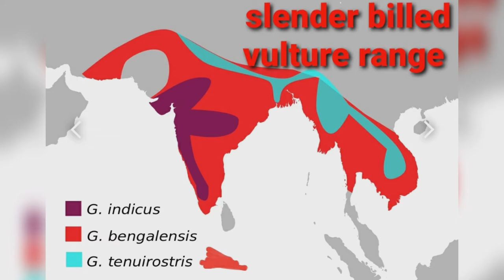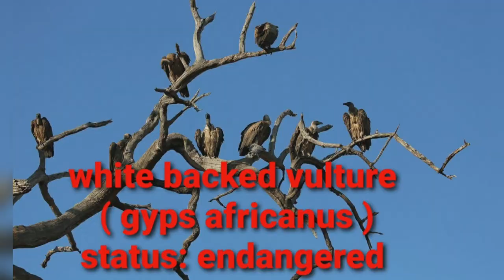vulture species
23. Indian vulture
22. himalayan vulture
21. cinereous vulture
20. egyptian vulture
19. ruppell's vulture
18. white backed vulture
17. white rumped vulture
16. white headed vulture
15. beared vulture
14. plam nut vulture
13. eurasian griffon
12. slender billed vulture
11. red faced vulture
10. lappet faced vulture
9. hooded vulture
8. cape vulture
7. lesser - yellow headed vulture
6. greater- yellow headed vulture
5. black vulture
4. turkey vulture
3. king vulture
2. california condor
1. andean condor